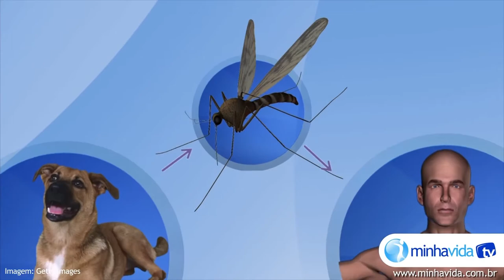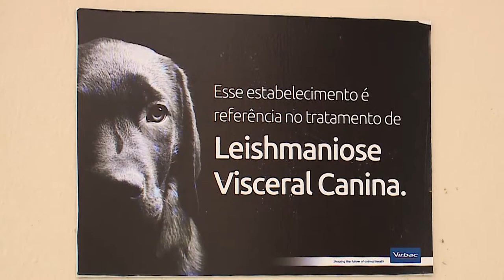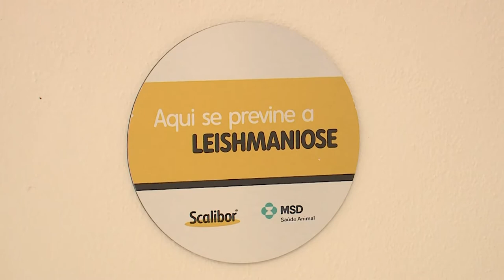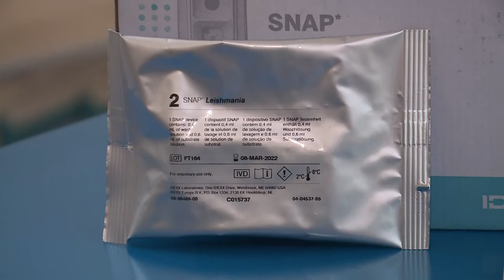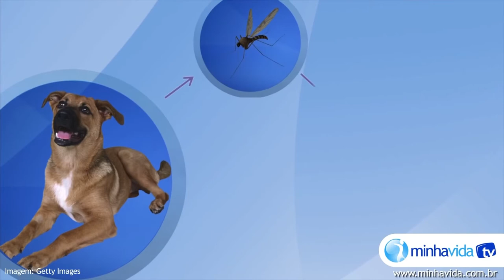Casos de leishmaniose em Santa Maria